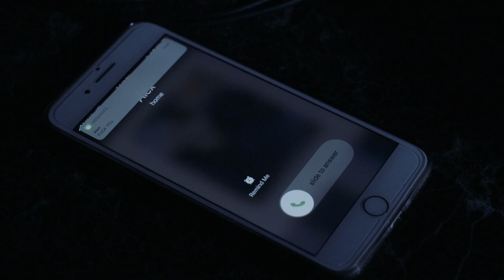SHORT FILM//HORROR: Late Night Snack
Cinematography II Project

WE WERE FOCUSED ON THE CINEMATOGRAPHY NOT THE STORY, we could have done way better with the story but we only had a short amount of time.